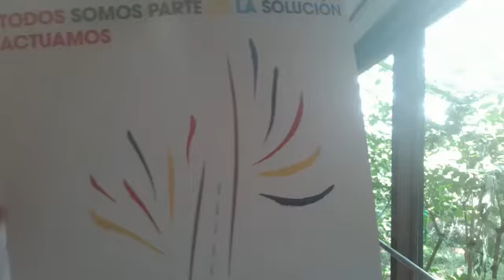Mensaje víctimas en carretera Jean Marie Picard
Muchas personas han perdido la vida en accidentes en carretera. Jean Marie Picard busca crear conciencia por las personas fallecidas.